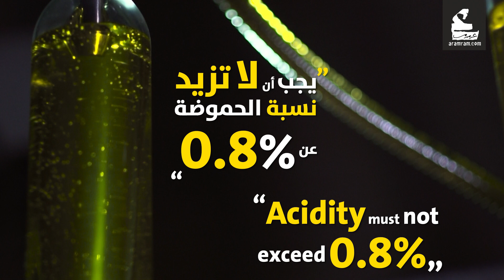تسوق | تيرا روزا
زيت زيتون بكر ممتاز حاصل على جوائز عالمية
An award winning extra virgin olive oil produced in Jordan

لمشاهدة المزيد :
فيسبوك